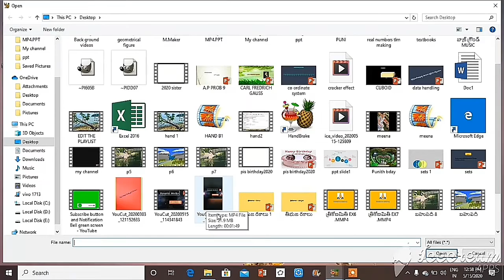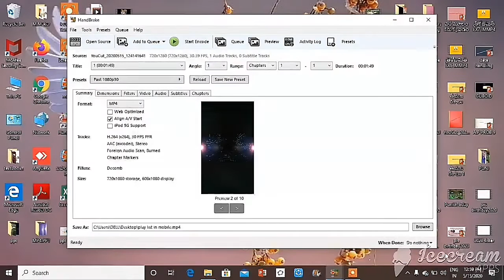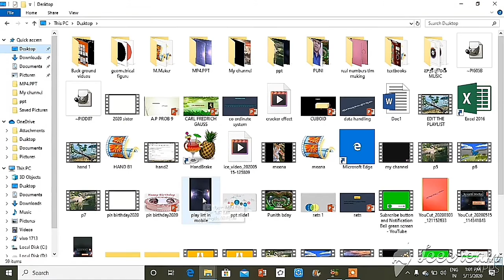Reducing the video size without loss any data